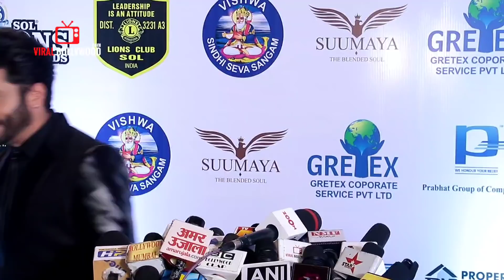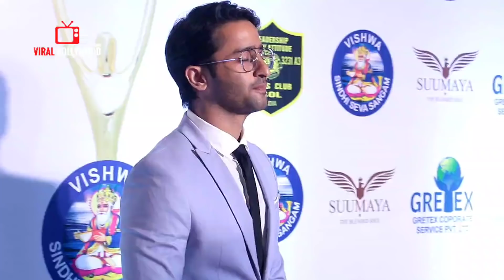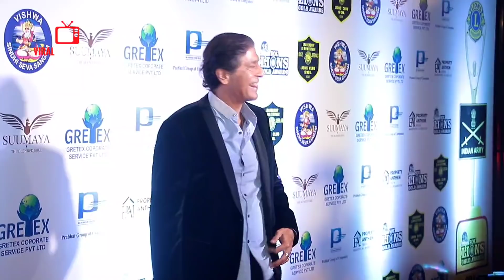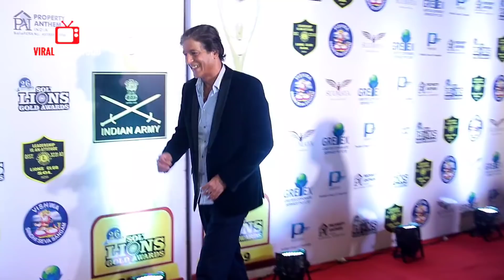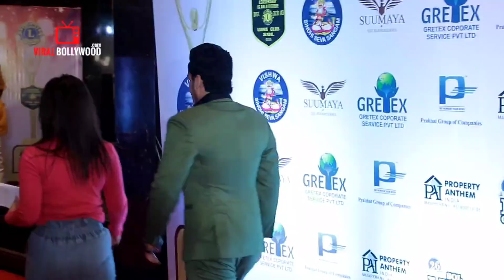Ananya Pandey, Hina Khan, Saiee Manjrekar, Jaya Prada, And Others | 26th SOL Lions Gold Awards 2020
WATCH